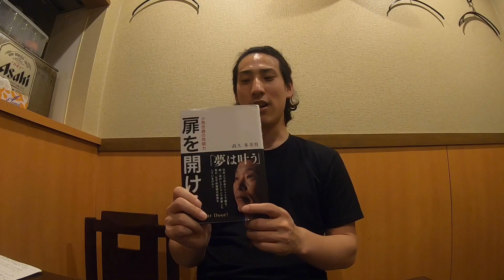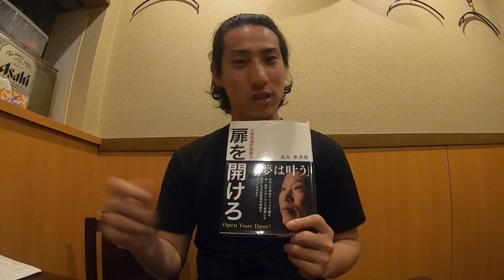〈本の要約〉扉を開けろ 日本人で初めてパリのリッツで働いた男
1960年代、フランスへ何のアテもなく一人で渡る。フランスの名門ホテル、リッツで日本人として初めて給料をもらって働いた最初の日本人の話。

【自己紹介】
・2020年3月〜 世界一周靴磨きの旅 （2年予定）